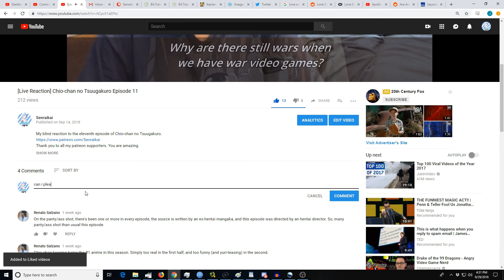[Live Reaction] Persona 5 the Animation Episode 19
My blind reaction to the ninteenth episode of Persona 5.
Claud R Ellis, Cnouki, Alyminya, Caretaker72, Mujirou, Ai Kyuu, HolyFFF, Metaldesi, Nick, Jan Michael Buensuceso, Iwachan, Monsi7, Zaqxsw694, nanachi, Kurio